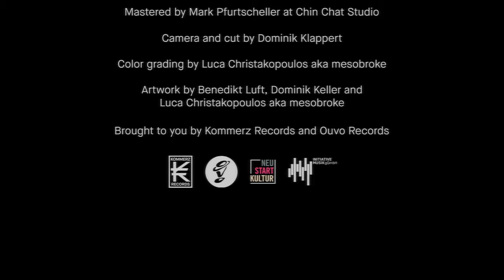Triorität vs. Noa Erni - The Mental Traveller (Triorität Session)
Video Credits:
Director Jonathan Nixdorff & Lukas Nixdorff
Director of Photography Dominik Klappert

Artists Triorität & Noa Erni

Starring Alexander Hoffmann (drums), Gerrit Ebeling (keys), Grégoire Pignède (bass), Chris Hentz (mix), Noa Erni (couch), Luca Christakopoulos (smiles), Jonathan Nixdorff (sex), Lukas Nixdorff (snacks)

Production Company Kommerz Records
Executive Producer Jonathan Nixdorff & Lukas Nixdorff
Producer Grégoire Pignède, Luca Christakopoulos, Jonathan Nixdorff, Lukas Nixdorff
Production Assistant Gerrit Ebeling, Alexander Hoffmann

1st AC Jonathan Nixdorff
Unsteady VHS cam Jonathan Nixdorff, Lukas Nixdorff

Edit Dominik Klappert, Luca Christakopoulos, Jonathan Nixdorff
Colorist Luca Christakopoulos, Jonathan Nixdorff

Special Thanks Il Civetto Studio

A modern day love story might go as follows: Lukas and Jonathan, two brothers running Berlin-based label Kommerz Records, started connecting with their favorite new jazz combo Triorität via IG without any business in mind, just to find out that they grew up in the same place – often overlooked, but damn cute city of Darmstadt.
So why not just meet up during winter holidays in their parent’s garden (social distancing was still a thing in winter 2020) to sit around a fireplace and drink wine from daddy’s stack? A perfect start for a new friendship.

Noa Erni’s extraordinary debut “The Mental Traveller” hadn’t been released at that time, but the trinity of Triorität was immediately caught by Noa’s unpretentious chord play and the idea was born to create some live interpretations of his compositions. The Swiss-born producer and wine merchant (meet him at Friedenauer Weinhandlung) produced his obscure jazz and hip-hop atmospheres as a one man band hidden away in his home studio in Berlin. Childhood friends Triorität, on the contrary, developed their “dancefloor jazz” on stage and in the rehearsal room, finessing their very own melange of 70s fusion, disco as well as modern electronics and hip-hop. With their 2020 masterpiece “ALG0” they perfectly captured the stage powerplay on a 12” record, awarded with a co-sign by Gilles Peterson.

Fast forward into 2021: Ouvo Records, the imprint run by Triorität and DJ Ion, and Kommerz Records are best label buddies and their collaboration “The Mental Traveller - Triorität Session” came to life. Three songs of Noa Erni revisited by Triorität’s Alexander Hoffmann (drums), Gerrit Ebeling (keys) and Grégoire Pignède (bass) in their very own jazz fusion madness. Recorded in summer 2021 at Il Civetto studios in Berlin-Lichtenberg by Christ Hentz a.k.a. Hentzup and mastered by Mark Pfurtscheller

Composed by Noa Erni
Arranged and performed by Triorität

Triorität are:
Alexander Hoffmann (Drums)
Gerrit Ebeling (Keys)
Grégoire Pignède (Bass)

Recorded and mixed by Chris Hentz aka Hentzup at Il Civetto Studio
Mastered by Mark Pfurtscheller at Chin Chat Studio

Artwork by Benedikt Luft, Dominik Keller and Luca Christakopoulos aka mesobroke